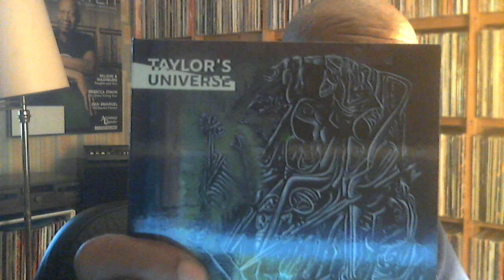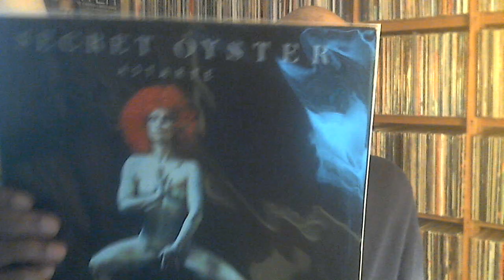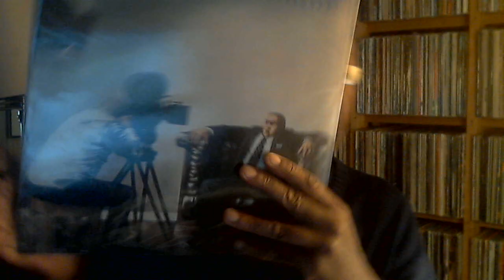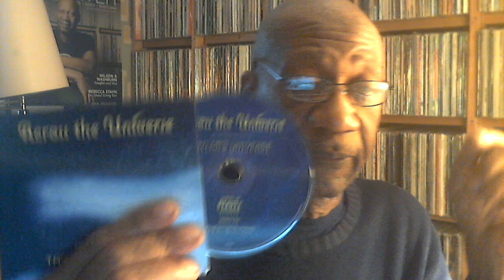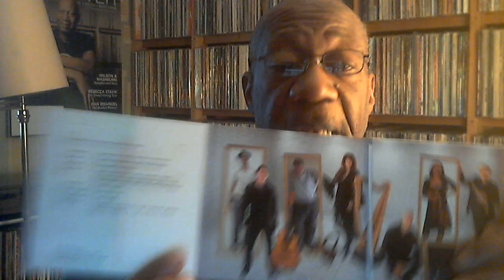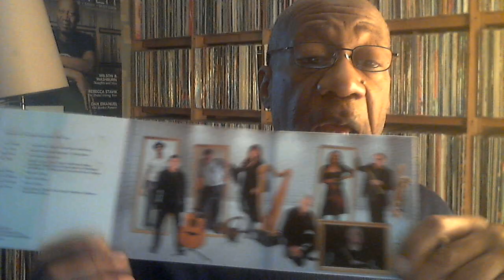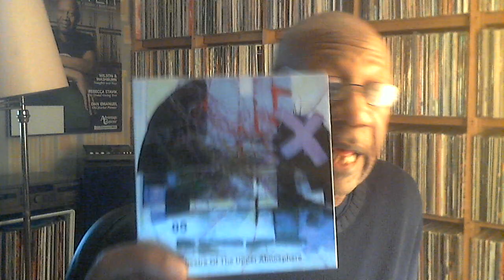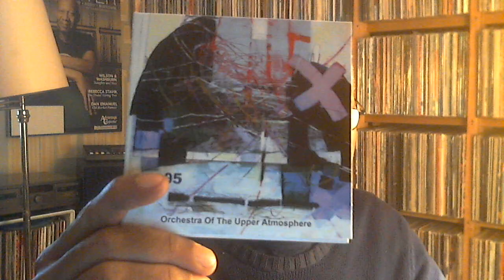Monday November 9, 2020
Music reviewed:
Robin Taylor's Universe - Almost Perfected
Robin Taylor's Universe - An Introduction
Robin Taylor - Taylor's Free Universe
Robin Taylor - Samplicity
Taylor's Free Universe - File Under Extreme
Orchestra of the Upper Atmosphere - 05
Greg Osby/Florian Arbenz - Reflections of the Eternal Line
Keith Tippett - The Monk Watches the Eagle